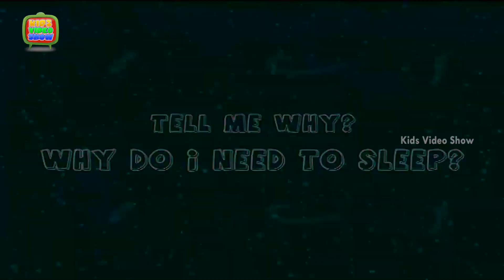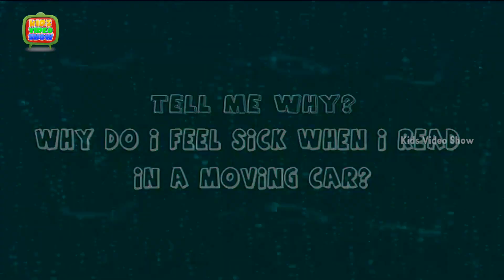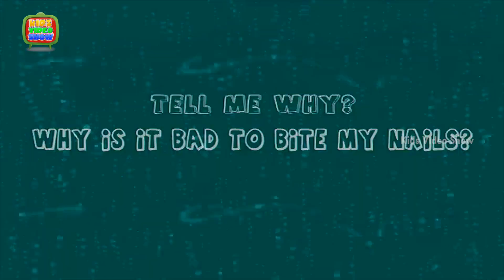General Knowledge Questions and Answers For Kids - Human Body Facts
These videos for kids tell me about interesting facts about human body. In this kids learning videos student ask about general knowledge questions for kids like

1. Why Do I Need To Sleep?

2. Why Do I Feel Sick When I Read In A Moving Car?

3. Why Is It Bad To Bite My Nails?

This kid’s video teaches you in a fun way. Watch this cute 3D animation Kids HD video to know more about any important information. Kid’s Video show is a one stop show for educational videos for kids, nursery rhymes and kid’s general knowledge. Our Tell me Why is a series of kids educational videos.

The channel is free with multiple video listings.

Ok. Let's go over and see general knowledge videos for kids on human body facts